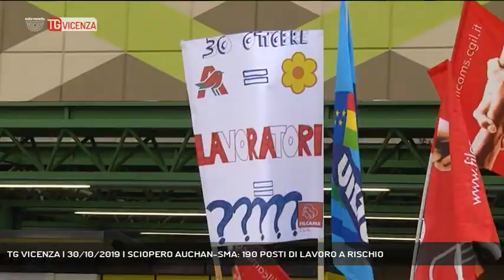TG VICENZA | 30/10/2019 | SCIOPERO AUCHAN-SMA: 190 POSTI DI LAVORO A RISCHIO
TG Vicenza 30/10/2019 - VICENZA - 190 lavoratori Auchan e Sma del Vicentino rischiano il posto di lavoro. Entro qualche mese la catena francese lascerà l'Italia; quasi tutti i punti vendita saranno rilevati dalla Conad a parte due: e i dipendenti oggi hanno scioperato davanti agli ingressi. - Intervistati DOMENICO COCCO (Dipendente Auchan-Sma), FABIO LA RUSSA (Cgil Vicenza), GHERARDO CASAROTTO (Uil Vicenza) - Servizio Guido Barbato, immagini Guido Barbato, montaggio Simone Squarcina - Segui Rete Veneta anche sul digitale terrestre! Visita il sito